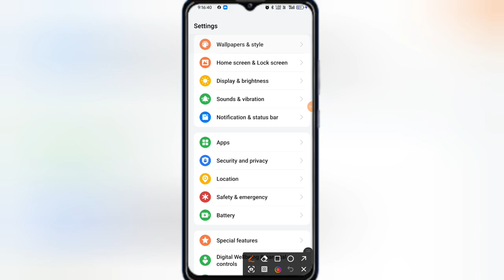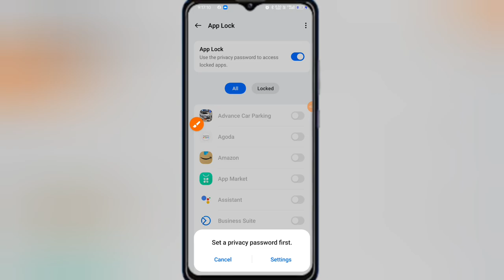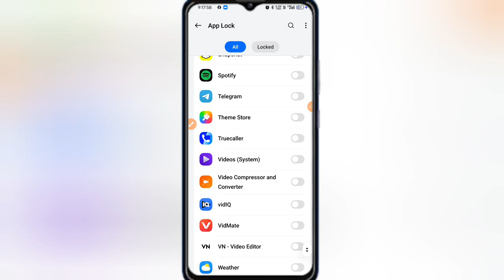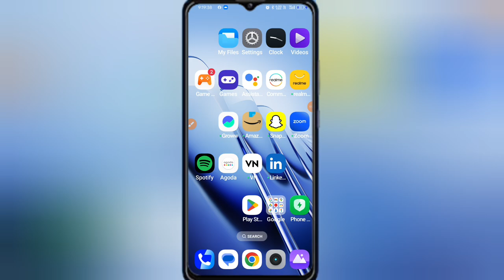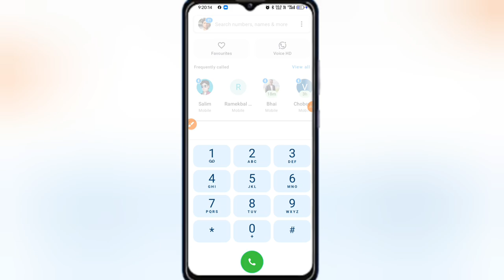App Lock Kaise Kare | App Me Lock Kaise Lagaya | Kisi Bhi App Me Lock Kaise Lagaya .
Your queries -:

app lock,app lock kaise lagaen
whatsapp me lock lagaye
kisi bhi app par lock kaise lagaye
instagram me lock lagaye
app par lock kaise lagaye
kisi bhi app par password kaise lagaye
app par password kaise lagaye
kisi bhi app mein lock kaise lagaya jata hai
kisi bhi app me fingerprint lock kaise lagaye
kisi bhi app mein fingerprint kaise lagaen